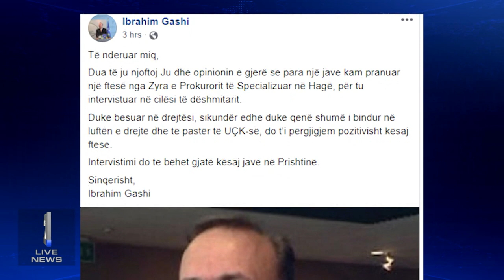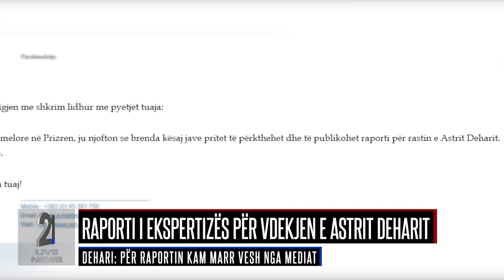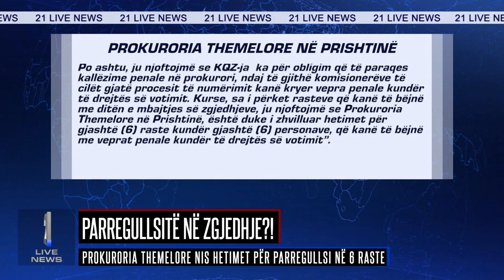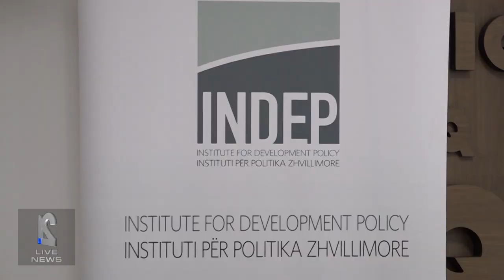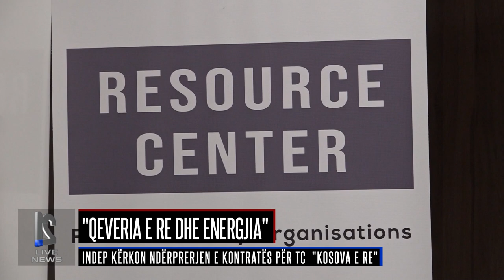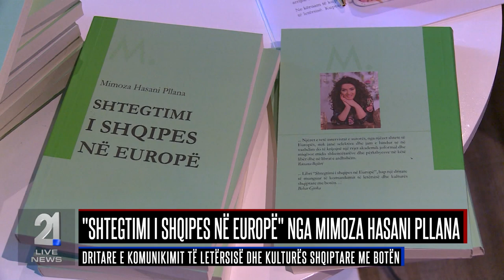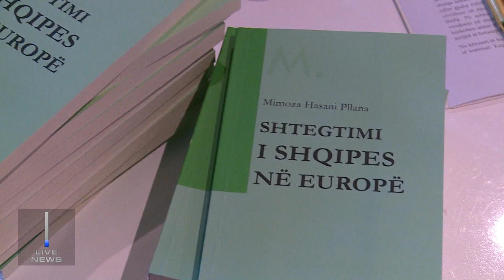Lajmet 22.10.2019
rtv21.tv